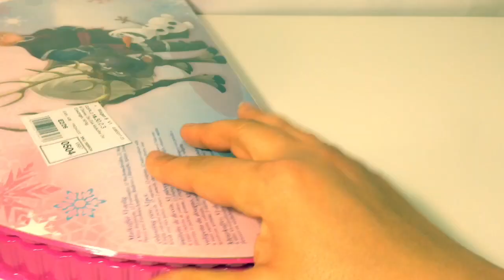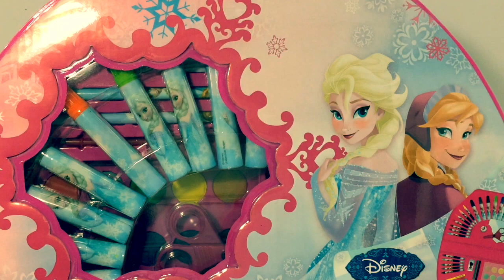أغراض المدرسة فروزين إلسا و أنا - ألعاب بنات Frozeen Elsa & Anna School Set